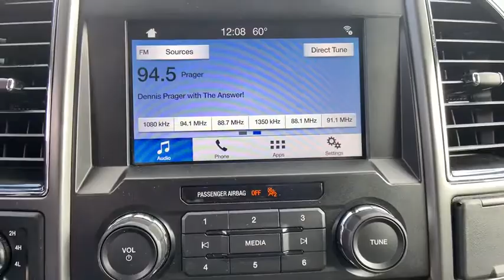2019 Ford F-150 Anderson County, Greenville, Clemson, Easley, Lake Hartwell, SC 4668PC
White Used 2019 Ford F-150 available in Anderson County, South Carolina at Hyundai of Anderson. Servicing the Greenville, Clemson, Easley, Lake Hartwell, SC area.

Recent Arrival! CARFAX One-Owner. Clean CARFAX.brbrDealer Maintained, One Owner, Carfax Certified, All Routine Maintenance Up to Date, iphone / Droid Navigation Compatible, Rear Camera, Extended Warranty Available, Hyundai of Anderson Certified, Blue Tooth, Bed Liner, 4D SuperCrew, EcoBoost 3.5L V6 GTDi DOHC 24V Twin Turbocharged, 10-Speed Automatic, 4WD, White, ABS brakes, Compass, Electronic Stability Control, Emergency communication system, Fully automatic headlights, Illuminated entry, Low tire pressure warning, Remote keyless entry, SYNC 3, Telescoping steering wheel, Tilt steering wheel, Traction control.brbr2019 Ford F-150 XLT 4WD 10-Speed Automatic EcoBoost 3.5L V6 GTDi DOHC 24V Twin Turbocharged WhitebrbrBUY WITH CONFIDENCE!!! MOST OF OUR VEHICLES COME WITH A MINIMUM 6 MONTH, 6000 MILE LIMITED WARRANTY!!! YOU WILL ALSO ENJOY A COMPLIMENTARY MEMBERSHIP IN OUR LIFETIME REWARDS PROGRAM!!! Join us at Hyundai of Anderson! We value your time with our best pricing, aggressive trade allowances & multiple payment options in 45 minutes or less. Also, with our customer care express quick lube lane, with dedicated advisor and technician, with no appointment necessary!!! 45 minutes or less is our goal with world class service!brbrAnderson, Belton, Honeapath, Clemson, Piedmont, Hartwell, Greenville, and everywhere in between come check us out. USED VEHICLES MAY BE SUBJECT TO UNREPAIRED MANUFACTURER RECALLS. Please contact the manufacturer for recall assistance / questions before purchasing or check the NHTSA website for current recall information Pricing does not include state tax or licensing fees or Dealer closing fee of $240.